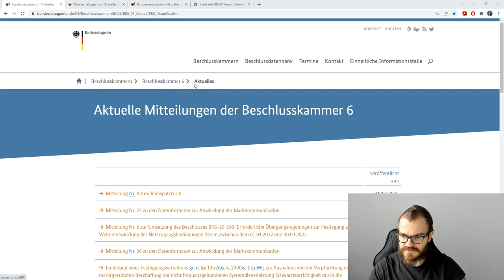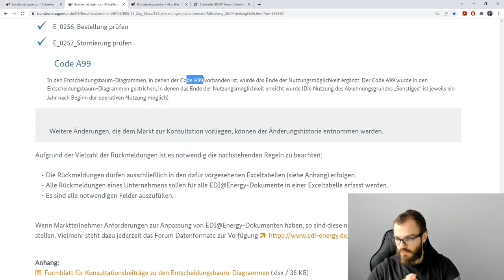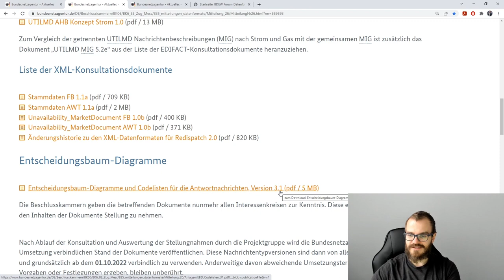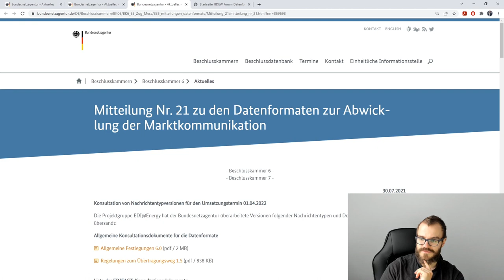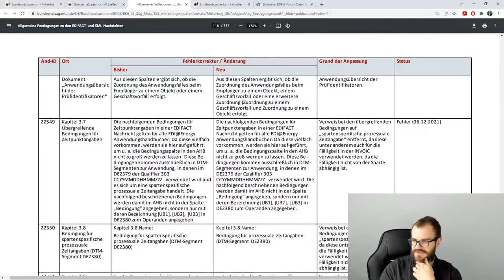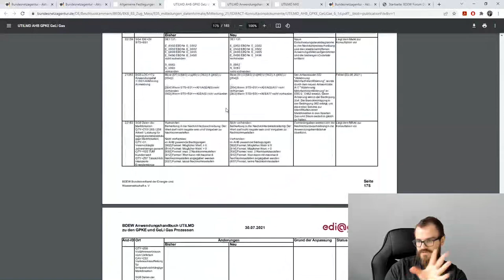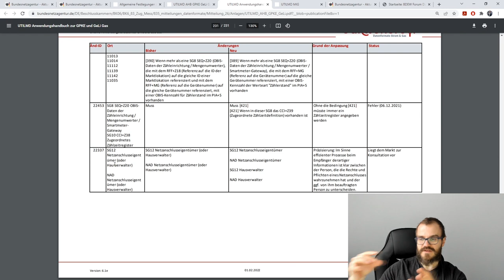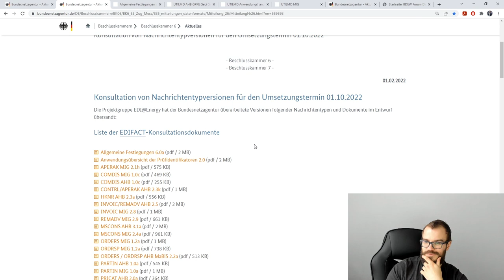EDIFACT-Konsultation zum 1. Oktober 2022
Die MaKo2022 wurde größtenteils von April auf Oktober verschoben. Die EDI@Energy-Anpassungen bekommen dabei direkt nochmal ein Update. In diesem Video sprechen wir über die dementsprechende aktuell laufende Konsultation.